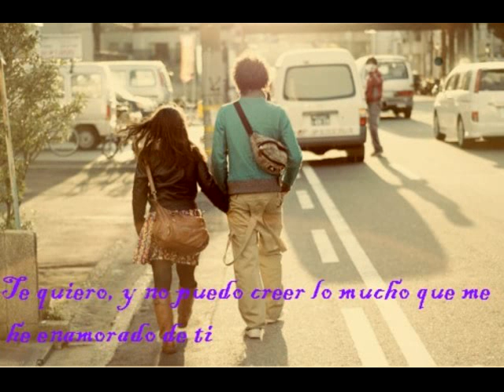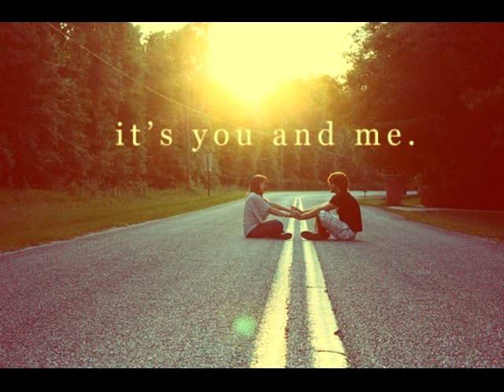Happy Anniversary Jace, I love you